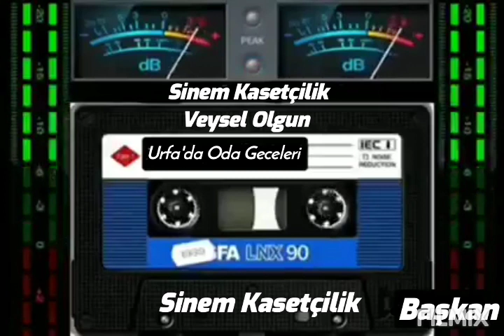Urfa'da Oda Geceleri_Her Acıya_ Kâzım Çiriş_İçin Ağlar Kara Göz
▂▃▅▇►B@ŞK@N◄▇▅▃▂
Şanlıurfa ya Dair Her şey Bu Adreste.